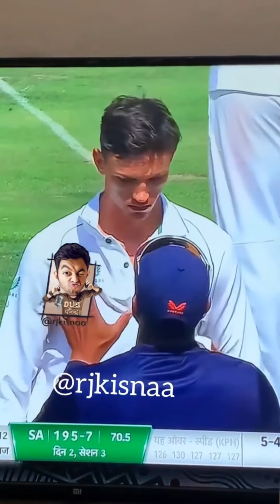001 Teri Behan Ko Naman Monkey / Dub केंद्र / rj kisnaa new video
Instagram 001 Teri Behan Ko Naman Monkey / Dub केंद्र / RJ Kisna / DUB KENDRA / rjkisnaa
001 tere bahan ko naman dubing video
saste nasge
new videos k liye follow kare
saste nashe dj kekad
zero zero one tere bahna ko naman
@rj kisnaaa
rj kisnaa
dub  kisna
kendra
kendra
dub kendra kisnaa
001 तेरी बहन को नमन
 नमक सुगं लो